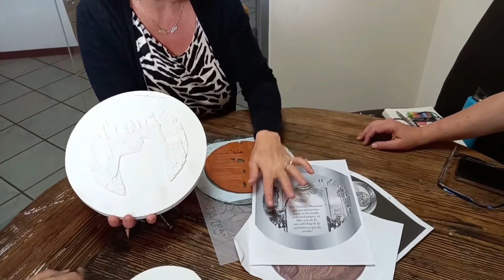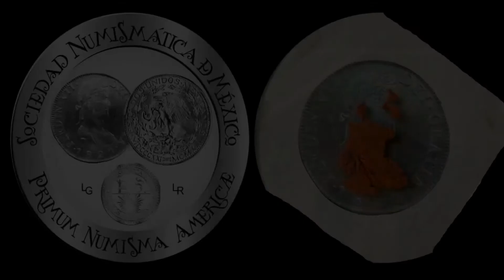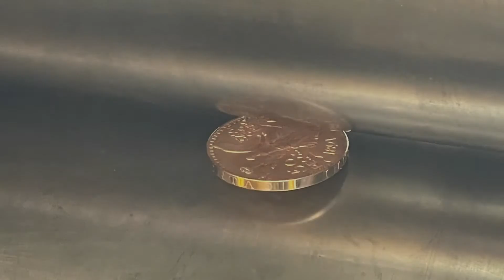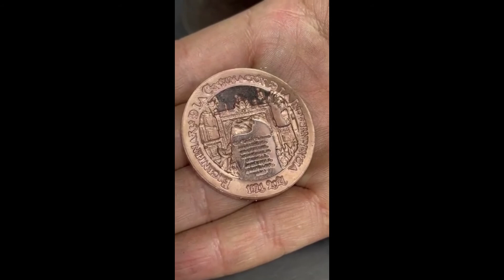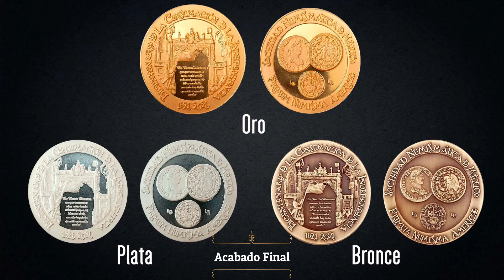Creación y acuñación de la medalla sonumex del Bicentenario de la Independencia de México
Diseño de la medalla: Dr. Luis M. Gómez Wulschner